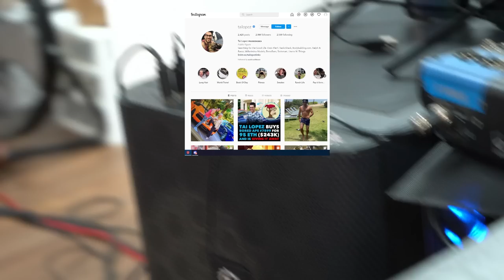Good Times with King Croc: Leo and Danny Show Patreon Bonus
New Episode will be out Thursday. Danny has court and needed to stay out of town longer. This is a throwback episode from our Patreon show 1 year ago with King Croc.